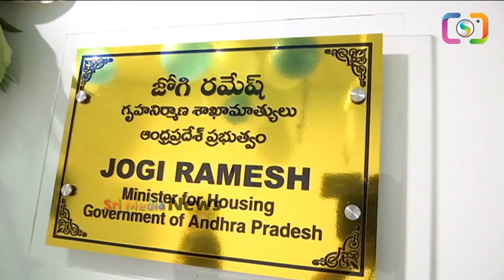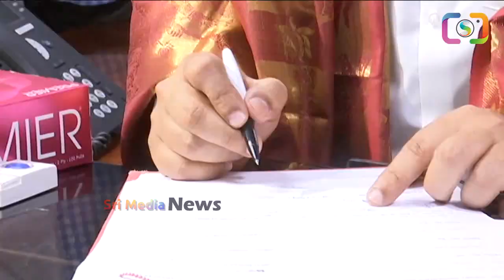మొదటి సంతకంతోనే లక్ష మందికి ఇల్లులు శాంక్షన్ చేసాడు | Jogi Ramesh Taking Charge As Minister | SMN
WATCH : మొదటి సంతకంతోనే లక్ష మందికి ఇల్లులు శాంక్షన్ చేసాడు | Jogi Ramesh Taking Charge As Minister | SMN